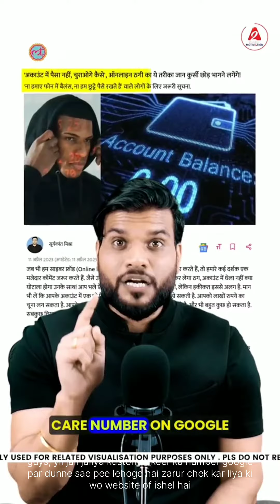कैसे_योगी_जी_ने_नेताओं_के_income_पे_चलाया_बुलडोज़र|New_Scam😳_जीरो_बैलेंस_A_C_से_लग_गया_3लाख_का_चूना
Join me on MY11Circle & start winning Real Cash Prizes today!!!

1 - Download the MY11Circle App.
2 - Register using my Invite Code: PRAVIHPY
3 - Get Rs. 2000* Welcome Bonus & start playing 💵 💰 🎁

Here's ₹ 500 to play fantasy cricket with me On

 Vision11 Click

to download Vision11 app & use My code PRAVE8764145 To Register